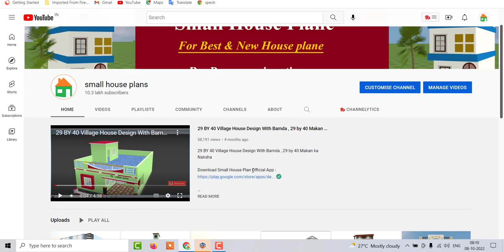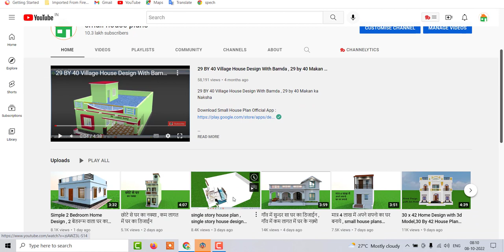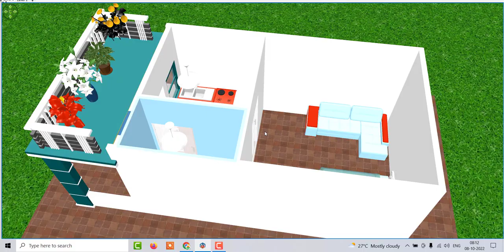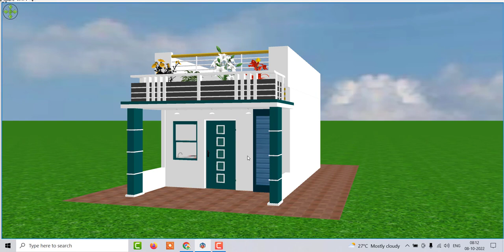Single Bedroom House Design, Single Story House Design , Low Budget House Plan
Simple 2 Bedroom Home Design , 2 बेडरूम वाला घर का नक्शा